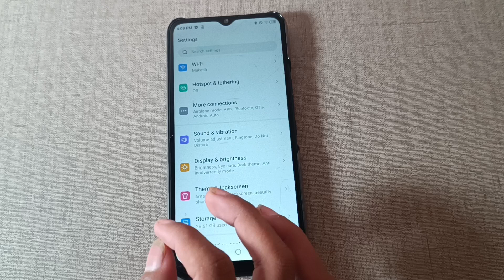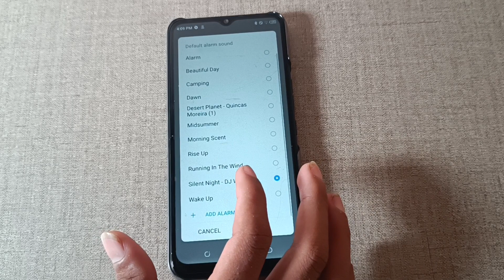tecno pova 5g change alarm sound,how to change alarm sound in tecno pova 5g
Tecno mobile settings use kaise kare, How to update phone useful settings,
Top 10 best hidden features
Tips and tricks
Secret settings
Cool new features
Update settings
Problem solve
How to set
Phone info
Phoneinfo